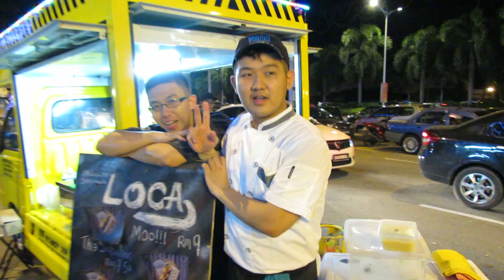Food Truck Sabah- Loca Bow truck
Calling all entrepreneurs of mobile retail truck!
1 When you are able to tackle the most common problems faced by all start-up businesses, you are heading the right direction of success.
* Your products and services are not well received, thereby jeopardizing cash flow and business survival.
* During the course of business, you are unable to come up with solutions to the problems encountered.
* Unable to secure the capital needed for expansion.
2 When you know something about human nature and behavior, when you have accurate knowledge about your customers values, your turnover may be improved.
* How to get customers attracted to your products
* How to get customers attracted to other offerings besides the products
* How to build long term relationship with the customers
3 Business on wheels
* Worry about the license issue
* No clue about business location and time
* How to market products
* How to sell products